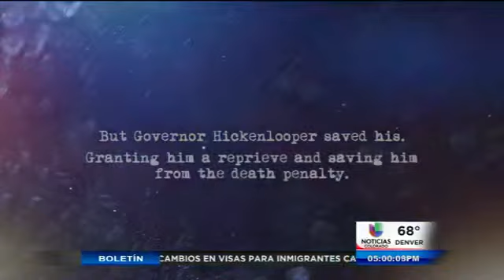Blanco político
La decisión del gobernador Hickenlooper sobre la pena de muerte se convierte en blanco político.